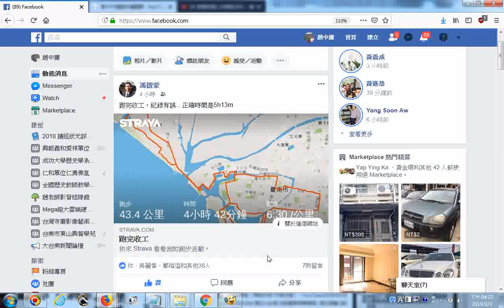道親優秀高學歷的前賢馮啟豪先生長跑5h13m 20190303分享於facebook含路線地圖